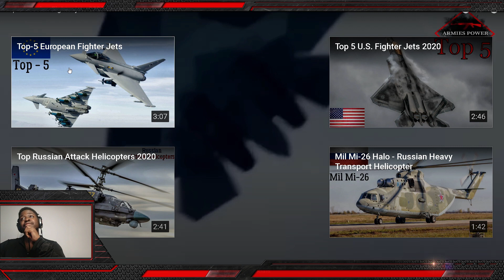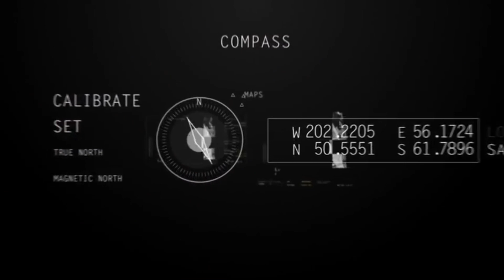(NEW) Reaction to RUSSIA Top 5 Russian Fighter jets 2021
5- Mig-31

The Mikoyan MiG-31 is a supersonic interceptor aircraft developed for use by the Soviet Air Forces. The aircraft was designed by the Mikoyan design bureau as a replacement for the earlier MiG-25 "Foxbat"; the MiG-31 is based on and shares design elements with the MiG-25

4- Sukhoi Su-30

The Sukhoi Su-30 is a twin-engine, two-seat supermaneuverable fighter aircraft developed in the Soviet Union by Russia's Sukhoi Aviation Corporation. It is a multirole fighter for all-weather, air-to-air and air-to-surface deep interdiction missions.

3- Mig-35

The Mikoyan MiG-35 is a Russian multirole fighter that is designed by Mikoyan, a division of the United Aircraft Corporation. Marketed as a 4++ generation jet fighter, it is a further development of the MiG-29M/M2 and MiG-29K/KUB fighters

2- Sukhoi Su-35

The Sukhoi Su-35 is the designation for two improved derivatives of the Su-27 air-defense fighter. They are single-seat, twin-engine, supermaneuverable aircraft, designed by the Sukhoi Design Bureau and built by the Komsomolsk-on-Amur Aircraft Plant

1- Sukhoi Su-57

The Sukhoi Su-57 is a stealth, single-seat, twin-engine multirole fifth-generation jet fighter being developed since 2002 for air superiority and attack operations. The aircraft is the product of the PAK FA, a fifth-generation fighter program of the Russian Air Force. Sukhoi's internal name for the aircraft is T-50